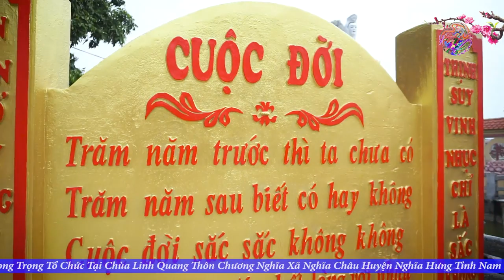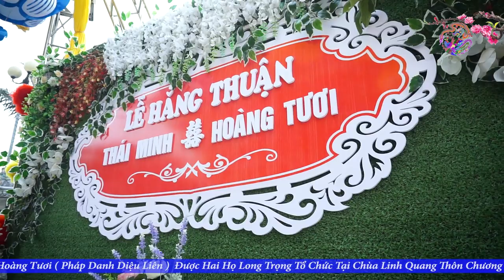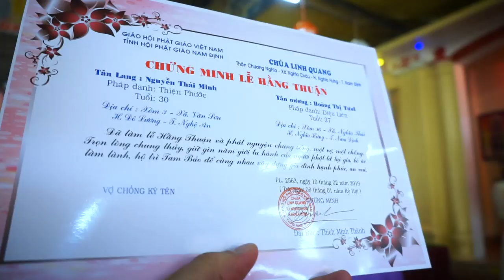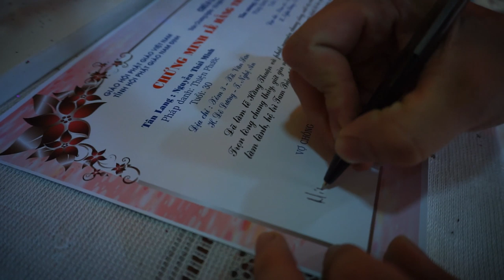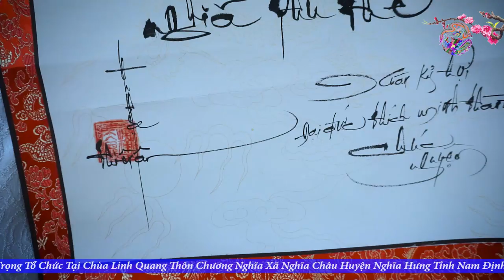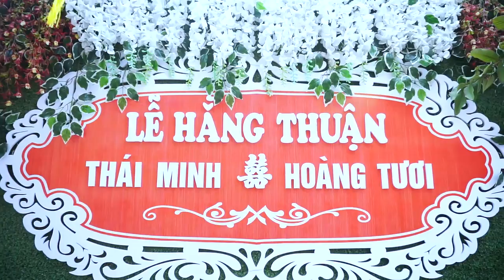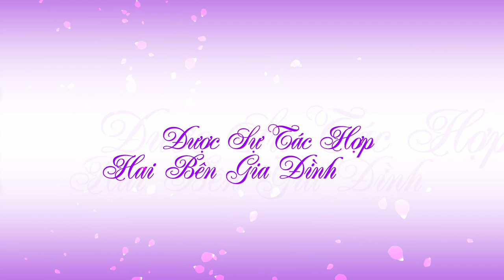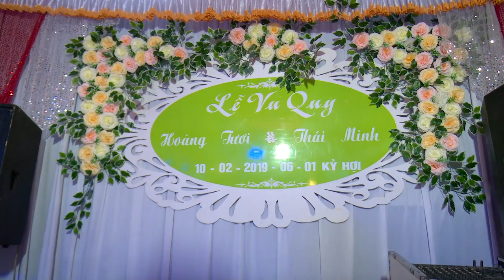LỄ HẰNG THUẬN MINH TƯƠI NGHĨA HƯNG NAM ĐỊNH 2019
Ngày 10/2/2019 (nhằm ngày 6 Tết Kỷ Hợi )Lễ Hằng Thuận của : Thái Minh Và Hoàng Tươi được long trọng tổ chức tại Chùa Linh Quang Thôn Chương Nghĩa Xã Nghĩa Châu Huyện Nghĩa Hưng Tỉnh Nam Định.